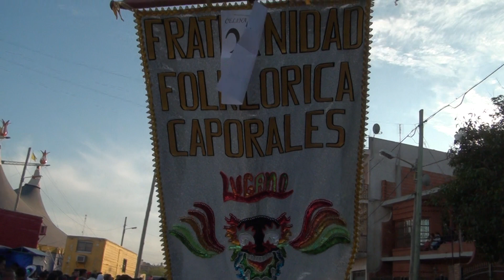Caporales De Lugano -Celina 20-09-2015 Banda Super Central